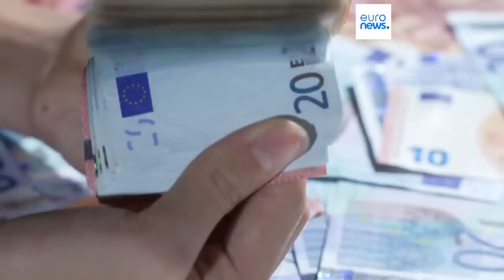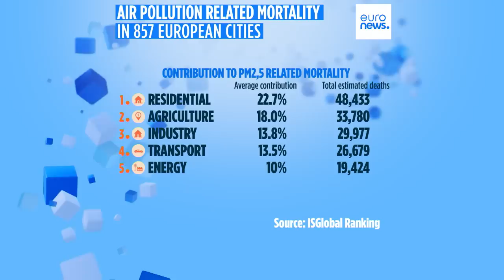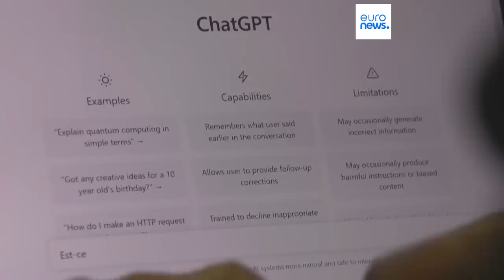Новости дня | 30 июня — вечерний выпуск